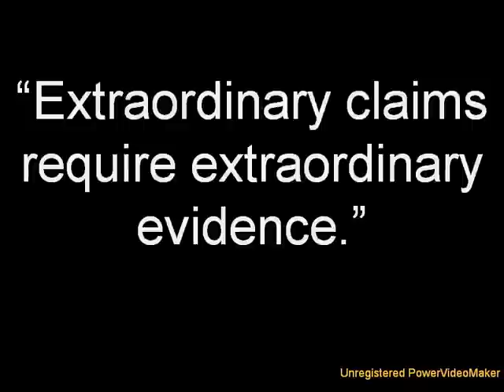Should you ever believe a miracle claim?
The problem of miracles is that you should never believe a claim of one. This is a modern retelling of David Hume's Argument. Essentially it boils down to always believe the explanation with the highest probability. Since miracles by definition violate the laws of nature, they must have a lower probability than any conceivable natural explanation (if the laws of nature were violated on a routine basis, they wouldn't be the laws of nature).

Therefore, it is always more likely someone is being either intentionally dishonest (lying, joking, exaggerating, etc), or honestly mistaken (were tricked, suffered a hallucination, or simply witnessed a natural phenomena that they didn't understand), than a miracle occurred.